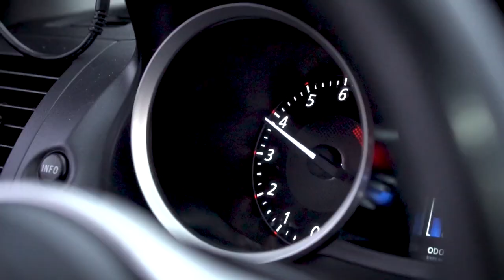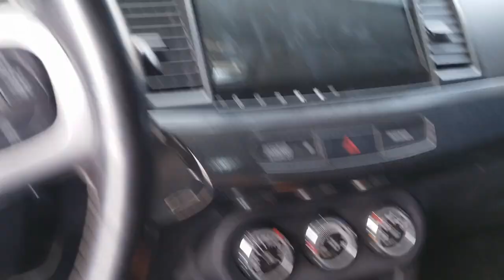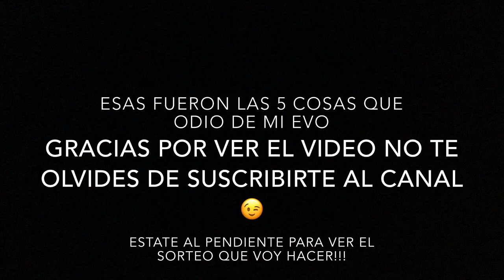Las 5 cosas que ODIO De El MITSUBISHI EVO X | APTunning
Links Donde Compro Cosas para el Carro:

Dynamic Smoke LED Side Marker-
Vland Red demon eye Evo X Headlights-
Vland black out evo x tailights-
Link para los Birlos
Link para las Vland Tailights
Link para las mudflaps
Link para las letras de evolution x
Link para el carbon fiber wrap
Link para el fusible
Link Vland Headlights/Luces
Link Demon Eyes LED bulbs
Link Fibra de Carbono hood scoop